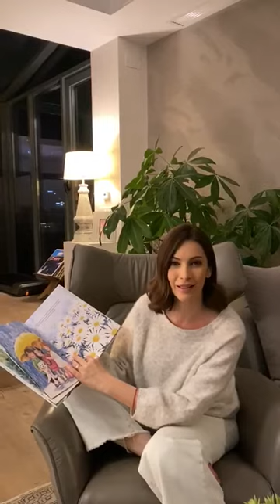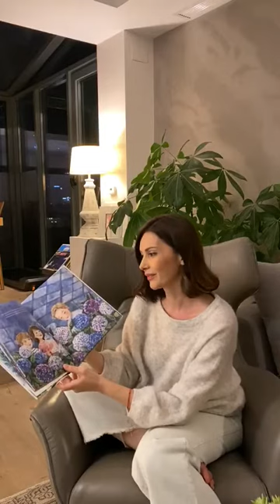SALVEZCUPOVESTI alături de Andreea Berecleanu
Andreea Berecleanu se alătură în lupta pentru susținerea copiilor din comunitățile vulnerabile prin campania SALVEZCUPOVESTI.

Ea citește povestea ”Coronița”, scrisă de Bianca Mereuță, din cartea ilustrată minunat de Aliona Bereghici și publicată de editura Signatura.

Peste un milion de copii din România se confruntă cu sărăcia, fapt care atrage după sine și alte probleme: abandonul școlar, probleme familiale, sănătate precară etc. Ei au nevoie de noi, mai ales în această perioadă când sunt atât de expuși pericolelor.

Alătură-te Salvați Copiii în această luptă! Fă o donație unică de 4 euro, trimitând SMS la 8847 cu textul POVESTI.

Vezi mai puţin